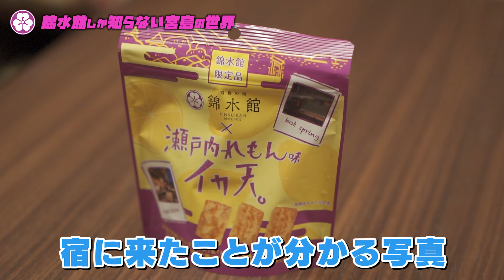錦水館オンラインストアの商品をご紹介します！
錦水館（きんすいかん）は、創業1902年 宮島で100年以上続く宿です。
この錦水館チャンネルでは、宮島の自然・歴史・文化の魅力を楽しく発信し、
みなさまが宮島に訪れ、大切な思い出づくりのきっかけになれればと思い発信をしています。
お時間がある際に、動画をご覧いただき宮島の魅力を感じてみてください！

✅宮島 錦水館グループ
「創業1902年 宮島百年宿」

✅錦水館 本館
「嚴島神社　参道に佇む宮島潮湯と⾷を愉しむお洒落宿」

✅宮島別荘
「宮島を暮らすように楽しむスタイリッシュなリゾートホテル」

【宮島 錦水館 本館】
〒739-0558 広島県廿日市市宮島町1133

【宮島別荘】
〒739-0505 広島県廿日市市宮島町1165